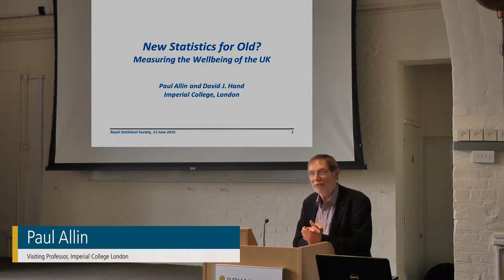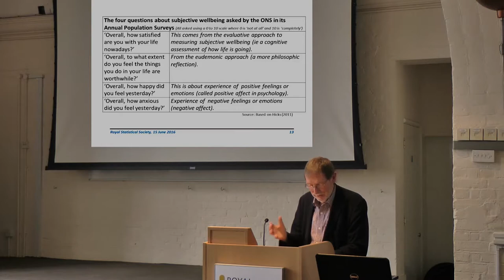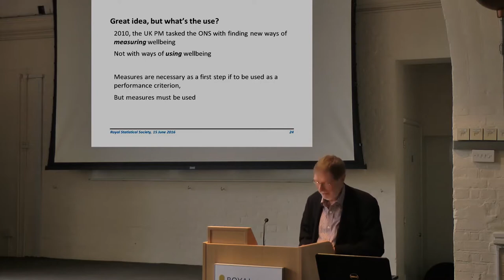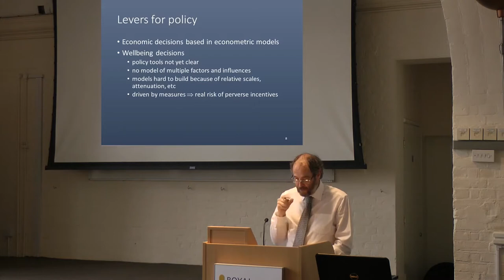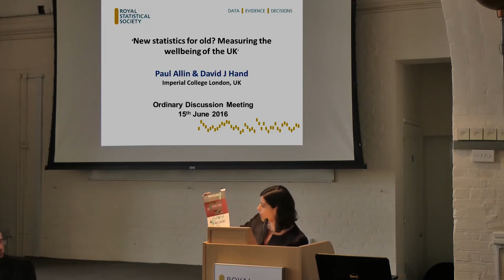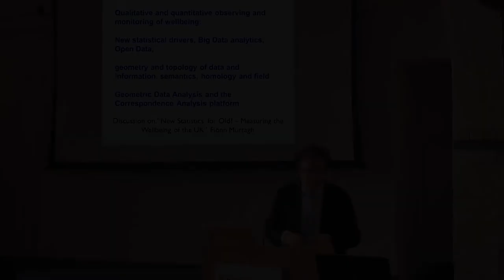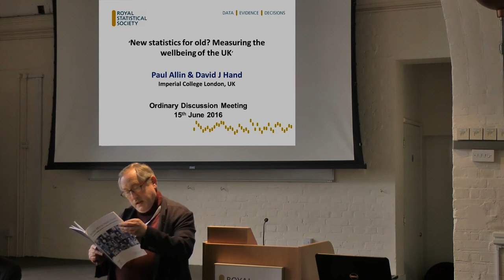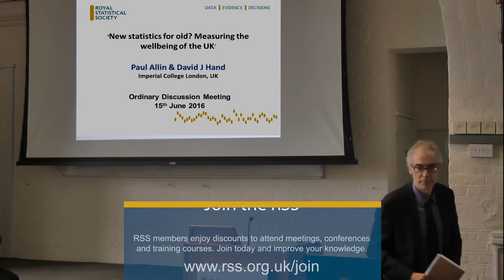Ordinary Meeting: New statistics for old?—measuring the wellbeing of the UK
Paul Allin and David J Hand
Imperial College London, UK

Attempts to create measures of national wellbeing and progress have a long history. In the UK, they go back at least as far as the 1790s, with Sir John Sinclair’s Statistical Account of Scotland.

More recently, worldwide interest has led to the creation of various indices seeking to go beyond familiar economic measures like gross domestic product. We review the ‘Measuring national well-being’ development programme of the UK’s Office for National Statistics and explore some of the challenges which need to be faced to bring wider measures into use. These include the importance of getting the measures adopted as policy drivers, how to challenge the continuing dominance of economic measures, sustainability and environmental issues, international comparability and methodological statistical questions.